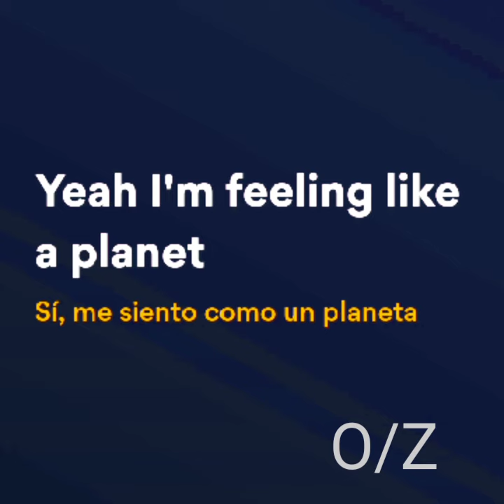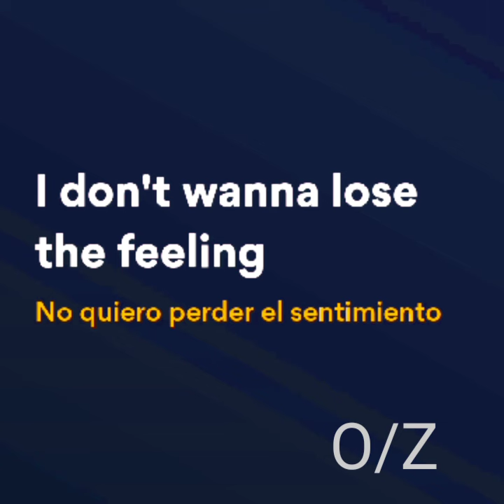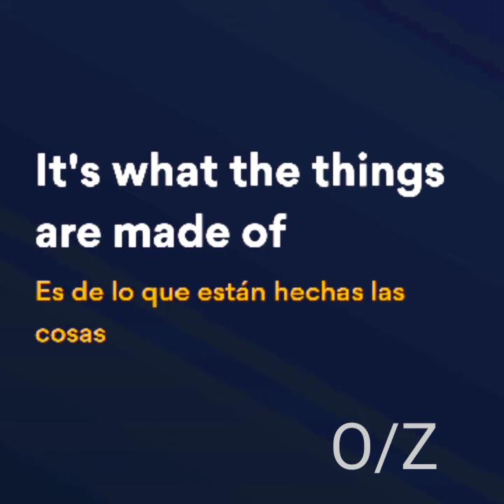Chico Rose, Williams88 - Reach For The Sky | LYRICS / LETRA | Traducida en Español